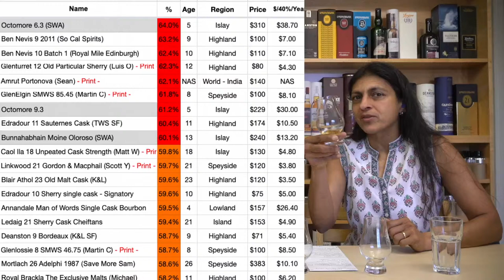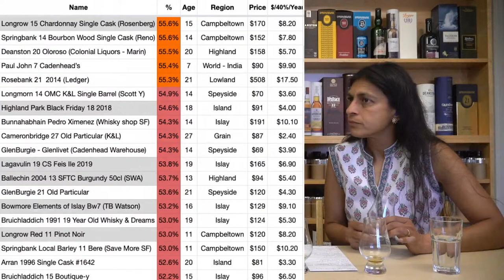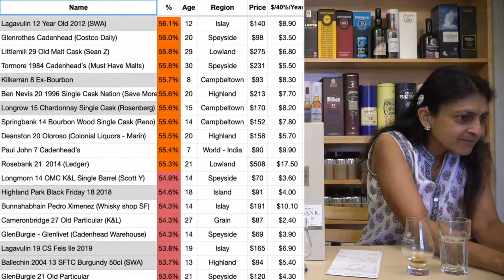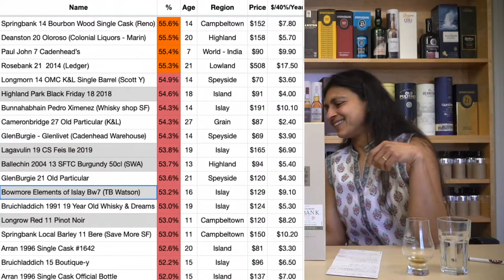Live #155 - Cameronbridge 27 Old Particular 'Grape Sponge Cake' - Whisky Mystery 12 Minute Challenge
Old Grainy

Current Top 10
1. Ben Nevis 23 year, 1996, Single Malts of Scotland - 52.7% ABV, US $293, Sherry Butt 1479
2. Highland Park 21 year - 47.5% ABV, US $272, 2007 release
3.Glentauchers 1996 21 year - 51.5% ABV,  US $164, Refill barrel DL12199, 1 of 211, Old Particular
4. Longmorn 1992 21 year - 50% ABV, US $113, Refill Hogshead HL10427, 1 of 285, Old Malt Cask
5. Ledaig 13 Amontillado - 59.2% ABV, $110, Ex-Sherry, Official Bottling
6. Laphroaig 25, 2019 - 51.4% ABV, US $405, 25 years Ex-Bourbon, Official Bottling
7. Laphroaig 18 - 48% ABV, $150, Ex-Bourbon, Official Bottling
8. Longrow Red 13 Malbec - 51.3% ABV, $120, Finished for 15 months in Malbec casks.
9. Springbank 12 Burgundy - 53.5% ABV, US$200, Official Bottling
10. Glenallachie 1992 25 year - 50.6% ABV, US $168,  Refill Barrel DL12397, 1 of 206, Old Particular

Subs 4628